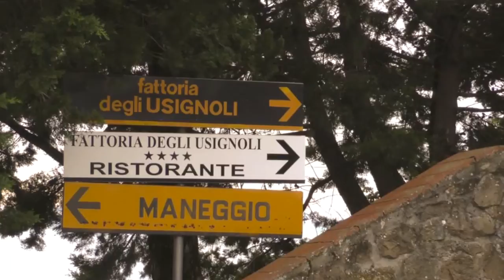Babbo bike 2018 collage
Breve collage del video BabboBike